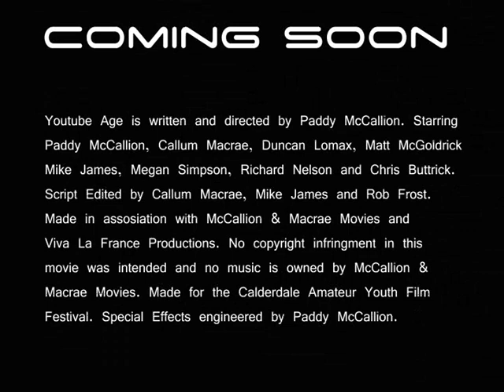Youtube Age - Teaser Trailer 1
Your first glimpse at the new movie, Youtube Age! Directed and Written by Paddy McCallion. Co Written by Mike James, Callum Macrae and Rob Frost. Youtube Age is the story of James Hardcastle (Paddy McCallion). Simon (Callum Macrae) Youtube Channel is invaded by videos from another life form and he is immediatly proppeled to internet stardom, but when things turn nasty It's up to James to save the day.